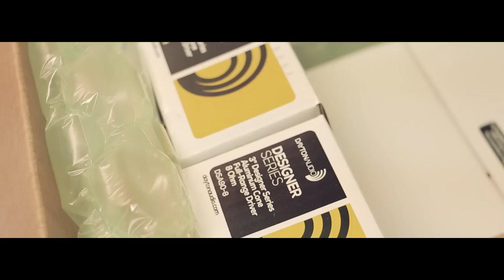Building the Blastbox Project Kit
Portable, powerful, and fun… The easy to assemble Blast Box portable Bluetooth wireless speaker kit allows you to take high output, Hi-Fi sound with you wherever you go. The 2.1 channel design, capable of 200 watt RMS, uses a pair of 3" aluminum cone woofers and 1" titanium tweeters with a single 6-1/2" high excursion subwoofer. This compact package produces crystal clear midrange and highs with incredibly powerful bass response.

Description:

Blast Box 200 Watt Portable Bluetooth Speaker Kit
Courtside, poolside, in the yard, at the beach, on a picnic, etc.…the Blast Box portable Bluetooth speaker has the power to cut through most background noise and gives you the music you crave wherever you want it.

The Blast Box speaker kit is a battery powered portable Bluetooth speaker that gives you the freedom to bring home stereo quality sound with you wherever you go. The powerful 2.1 design delivers high output with excellent off axis response to effectively fill large spaces with amazing sound. The simple on-board controls allow you to tune the sound to fit the environment and even control your media player directly from the Blast Box speaker. A 3" aluminum cone woofer and 1" titanium dome tweeter on each of the stereo channels provide accurate response with incredible detail. For the low end, a 6-1/2" high excursion subwoofer is matched with an 8" passive radiator to deliver natural deep bass response with power and authority.

Outfitted with all Dayton Audio drivers, you can be sure that the Blast Box Speaker is capable of outstanding performance for an unbeatable value. Dayton Audio's ND25TA-4 1" titanium dome tweeter handles the high frequencies. This compact tweeter includes a copper cap and Ferrofluid cooling to ensure low distortion output with high power handling. The DSA90-8 3" Designer Series aluminum cone full-range driver takes care of the midrange and mid-bass response. The powerful low distortion motor and aluminum cone ensure incredible detail and accuracy, making it a great match for the tweeter. For the lowest frequencies, the Blast Box uses a Dayton Audio DCS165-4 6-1/2" Subwoofer matched with a DS215-PR 8" Passive Radiator. With an incredibly powerful motor and high excursion capability this subwoofer has the capability to match the SPL levels of the mid and high frequency drivers all the way down into the lowest frequencies. The passive radiator design allows the enclosure to be incredibly small with extremely low tuning, which keeps excursion under control and allows powerful output to less than 40 Hz. All of this is powered by the TPS3116D2 Class D 2.1 Bluetooth 4.0 Amplifier Board, which is capable of 200 watts RMS of output. Thanks to the available power and excellent set of features, this amplifier makes the Blast Box a potent and flexible portable system.

The enclosure for the Blast Box is designed to be easy to assemble and extremely rugged. Made from 1/2" thick high quality Baltic birch plywood, this box can take a beating and is much more moisture resistant MDF. The panels have all been precision cut with dadoes and rabbets for every piece making assembly a snap. The clean lines and classic look makes finishing simple and leaves plenty of room for customizing allowing you to give the Blast Box whatever look you want.

This kit includes nearly everything you need to build a high end portable Bluetooth speaker in no time flat, including: a knock-down enclosure, drivers, crossover components, amplifier, batteries, wire, hardware, and connectors.

This kit includes parts to build a single speaker system

Specifications:
• Power: 2 x 50 watts RMS + 1 x 100 watts RMS
• Tweeter: 2 x ND25TA-4 1" titanium dome tweeter
• Midrange: 2 x DSA90-8 3" aluminum cone full-range
• Subwoofer: 1 x DCS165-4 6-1/2" high excursion subwoofer
• Frequency response: 35 – 20,000 Hz
• Battery time: 8 – 10 hours at moderate volume
• Bluetooth version: 4.0
• Dimensions: 12" H x 16" W x 6" D